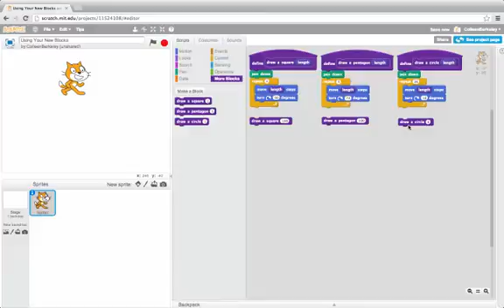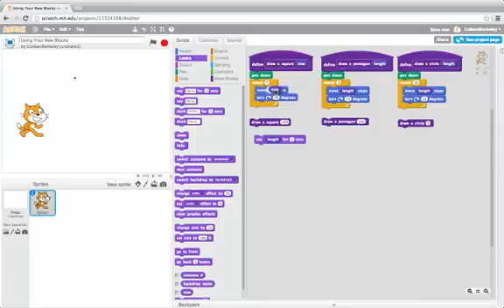Avoiding Bugs in Your New Blocks: Programming in Scratch 2.0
It can be tough to track down bugs in your new blocks, but here are some tips for avoiding bugs when creating those blocks.